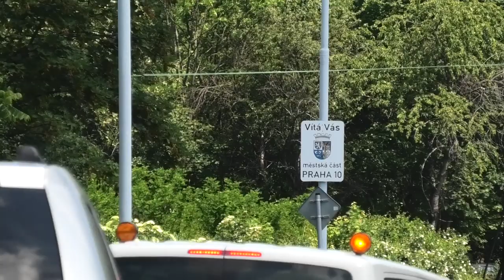Sídliště Spořilov | RECENZE ZASTÁVKY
Zastávka Sídliště Spořilov je pro jednu linku konečná, pro jinou konečná z druhé strany a pro další linku průjezdná. Všechny linky se tu ale zvládají obracet o 180 stupňů a tak je doprava pro toto zelené sídliště plné hřišť a škol poměrně nešťastná.